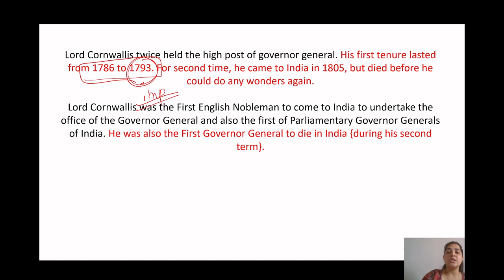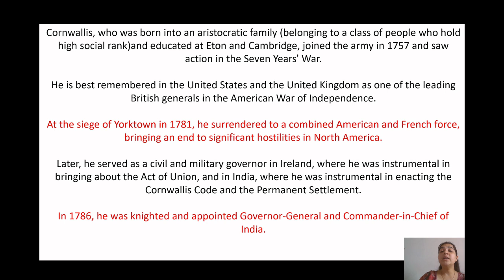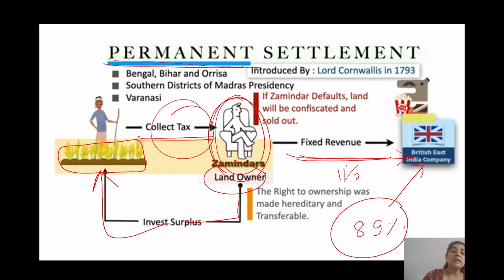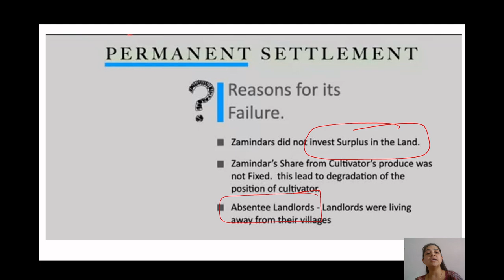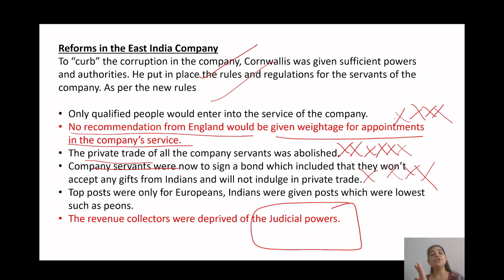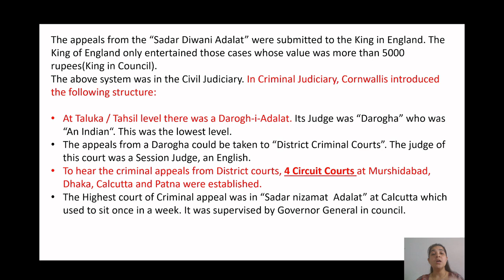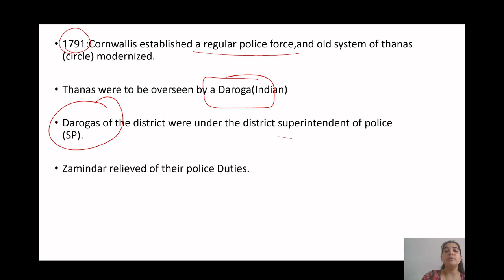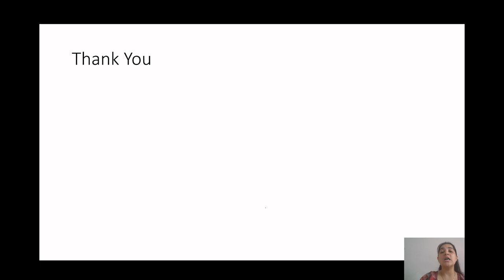Lord Cornwallis | लॉर्ड कार्नवालिस | Governor | Governor Generals of India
In today's video, we will discuss Lord Cornwallis  (लॉर्ड कार्नवालिस), Governor General of India.